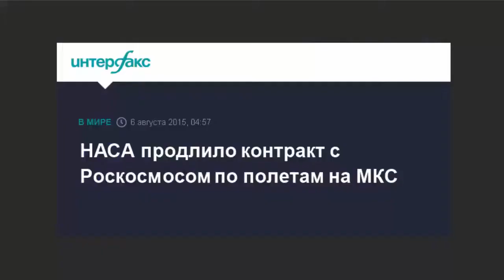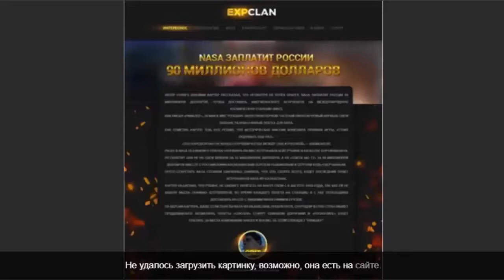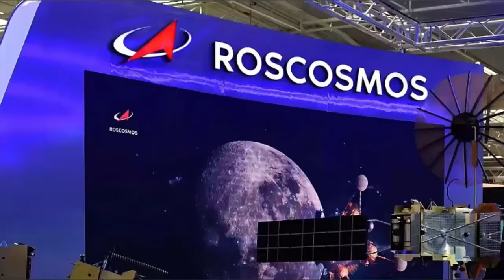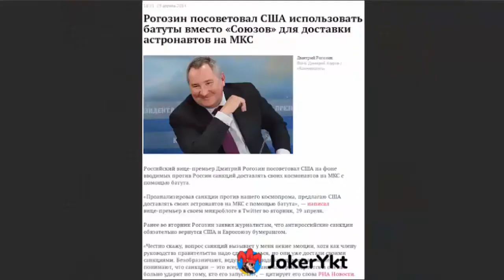РосКосмос хочет отказаться от МКС!